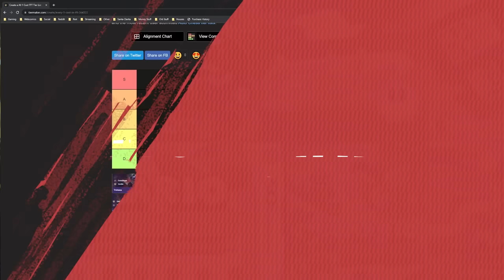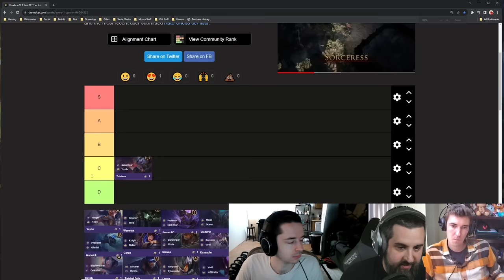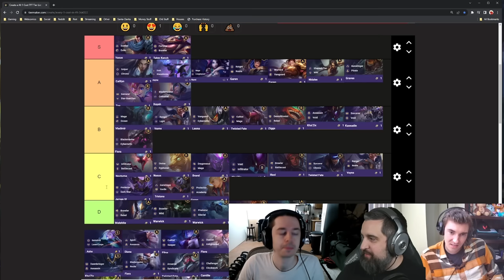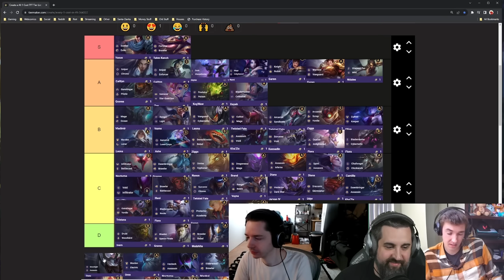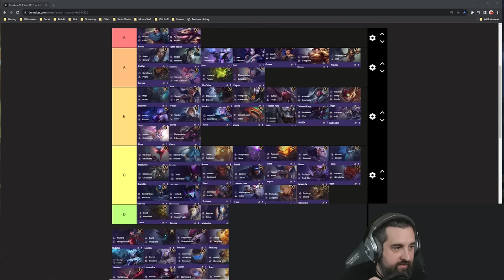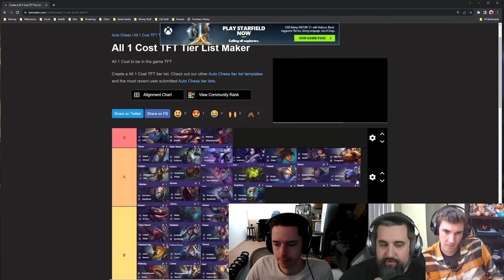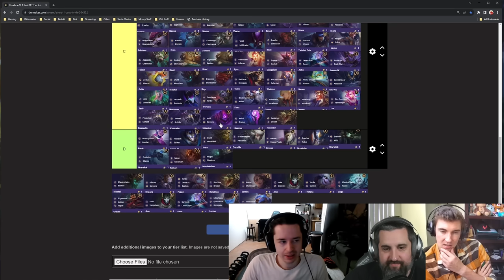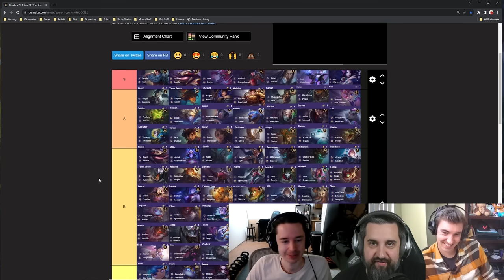Ranking All 1 Cost Units with Riot Wittrock and Chaemirix! | Dev Hour Episode 1 | Teamfight Tactics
Originally Aired: October 21st, 2023